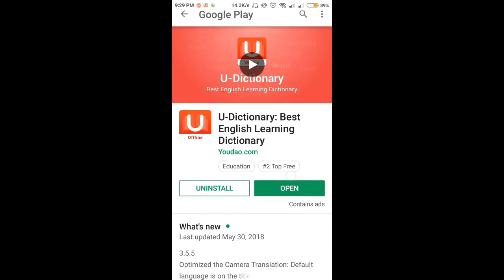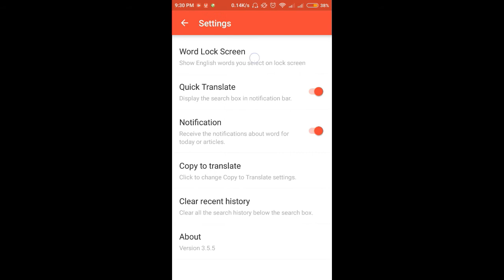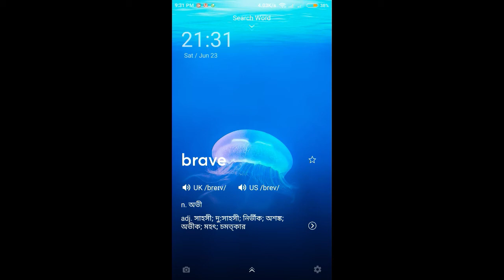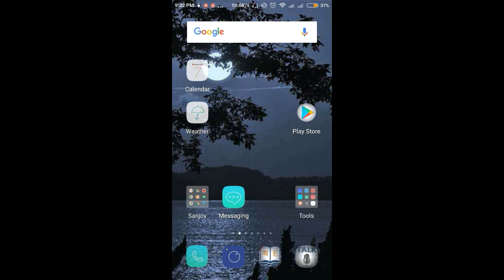U Dictionary Best App for English Learners !! You should try it now !!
!! SHARE IT NOW  !!

NOTE : ALL THE IMAGES/PHOTOS SHOWN IN THIS VIDEO BELONGS TO THE RESPECTED OWNERS AND NOT ME.